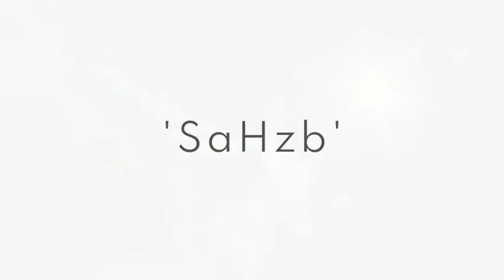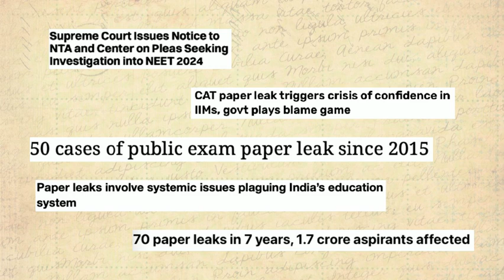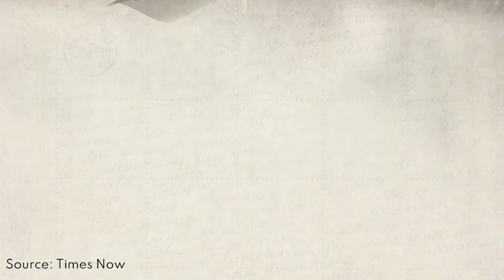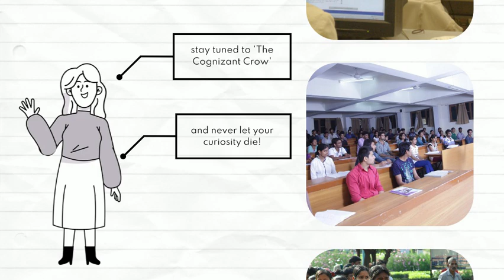India's Education Crisis | The Cognizant Crow | Bharat Ki Batein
Explore the shocking reality of paper leaks in India's education system and their devastating impact on students. This video delves into the recent NEET controversy, highlighting how exam integrity is compromised and what it means for aspiring students. Join us as we uncover the history of paper leaks, the effects on students, and possible solutions to this ongoing crisis. Don't miss out on this crucial discussion!

The_Cognizant_Crow
"where curiosity meets clarity"

video/image courtesy
Firstpost
India Today